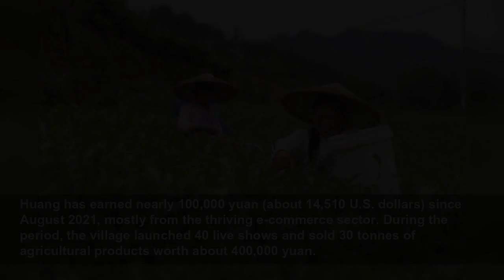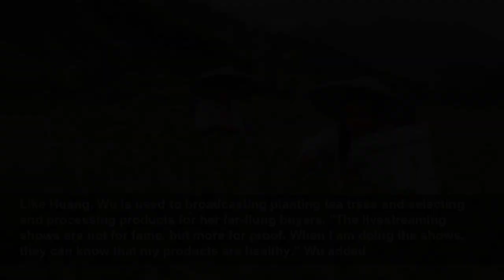E-commerce helps create job opportunities in SW China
Villagers pick tea leaves at a tea plantation in Xinyuan Village of Xiushan Tujia and Miao Autonomous County in Chongqing, southwest China, May 17, 2020. (Photo by Huang Wei/Xinhua) CHONGQING, Sept. 3...
XINHUA
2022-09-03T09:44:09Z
CHONGQING, Sept. 3 (Xinhua) -- As e-commerce booms in most Chinese cities, some rural areas in southwest China's Chongqing Municipality have also been given a welcome fillip, with many farmers and housewives garnering a handsome income in the sector.
Lately, Huang Yonghui, a 47-year-old farmer in Zhongba Village, Sanjiao Township, Chongqing's Qijiang District, has developed a new identity as a livestream anchor who sells radishes and honey via a popular video-sharing platform.
Standing on her crop field and pulling out the radishes one by one, Huang broadcasts the daily routine of her farm work, which attracts many viewers to place orders in real-time.
Huang is among the ten farmer-turned-livestreamers cultivated by the village. In 2021, Zhongba Village established an account on the video-sharing platform to promote local product sales.
"I was too shy to do this at first. But after a few livestreaming shows, I found it very interesting to display our products to viewers across the country," Huang recalled.
Huang has earned nearly 100,000 yuan (about 14,510 U.S. dollars) since August 2021, mostly from the thriving e-commerce sector. During the period, the village launched 40 live shows and sold 30 tonnes of agricultural products worth about 400,000 yuan.
"I used to carry all the vegetables and walk miles to the nearby township to sell the farm produce. Now, all I need is a phone. The logistics company will come to pick up the goods and then send them to anywhere in China," Huang said.
Huang is not alone in her facelift change in life brought by the internet. In Aikou Township, Xiushan Tujia and Miao Autonomous County, Wu Raotiao, a 38-year-old villager, turned into a businesswoman from a housewife.
"Seeing others successfully raking in money thanks to e-commerce in 2018, I opened an online shop myself, selling local products from tea to smoked meat," explained Wu.
Like Huang, Wu is used to broadcasting planting tea trees and selecting and processing products for her far-flung buyers. "The livestreaming shows are not for fame, but more for proof. When I am doing the shows, they can know that my products are healthy," Wu added.
Wu has set up her own company while inviting her husband to help her expand the business. In 2021, Wu earned over 100,000 yuan thanks to the digital consumption vibe.
Over the past five years, Aikou Township sent around 300,000 parcels elsewhere across China. Last year alone, the township sold about 8.12 million yuan of goods via e-commerce.